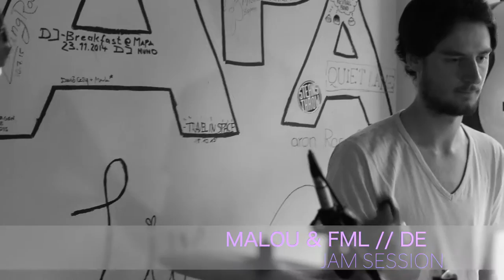MALOU & FML // JAMSESSION // MAPA LIVE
MAPA = Landkarte so wollten wir mit unserem Café unseren Gästen die Möglichkeit geben, die Welt zu erleben. War Livemusik von vornherein geplant? NEIN! Es hat sich einfach so ergeben, vieles hat damit zu tun, das Karlsruhe ein Durchreisepunkt für Bands und Musiker ist, die durch Europa touren. Auf diese spontane Aktion wollen wir den ganzen Saft rausholen und so könnt ihr alle Bands zu Hause noch einmal erleben.

Ja, die Videos sind ganz gut, aber es lohnt sich die LIVE Atmosphäre beim genießen von einem unserer 28 Mezcal Sorten zu erleben.

Das MAPA LIVE Konzept wird von Tatjana Polit (Konzept & Idee) & Paula & Thorsten Belzer (Film & Schnitt, Konzept & Idee & Social Media) umgesetzt.